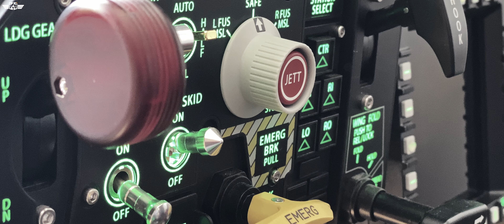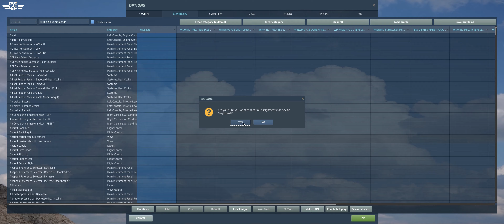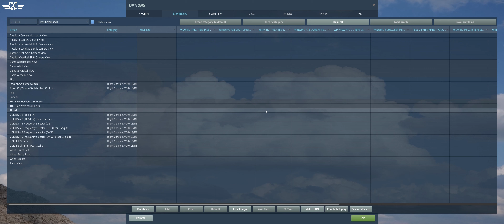MAPEO DE CONTROLES EN DCS: ¡Hazlo Bien desde el Principio!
🟢 Cuando tenemos varios periféricos de vuelo en nuestro cockpit el mapeo de teclas en DCS puede convertirse en algo tedioso sobre todo cuando no logramos identificar porqué sin tocar nada el avión o helicóptero se comporta de forma extraña si aparentemente tenemos todos los ejes y botones bien asignados.

La razón de esto suele ser que hay 2 o más ejes mapeados en la misma función pero no nos damos cuenta. Y es que cuando tenemos muchos periféricos conectados, DCS les asigna funciones automáticamente que interfieren con lo que nosotros hemos programado.

Hoy quiero compartir con vosotros el método que yo sigo para evitar que esto pase.